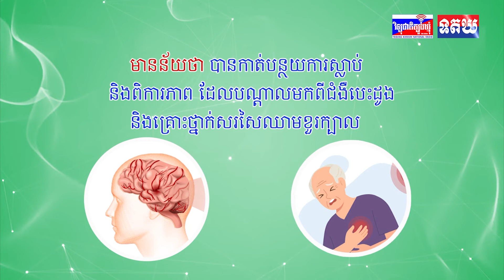លោកជំទាវ រដ្ឋមន្ត្រីក្រសួងពាណិជ្ជកម្ម បានថ្លែងអំណរគុណដល់ ឯកឧត្តមរដ្ឋមន្ត្រី ក្រសួងព័ត៌មាន ដែលតែងតែបា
លោកជំទាវ រដ្ឋមន្ត្រីក្រសួងពាណិជ្ជកម្ម បានថ្លែងអំណរគុណដល់ ឯកឧត្តមរដ្ឋមន្ត្រី ក្រសួងព័ត៌មាន ដែលតែងតែបានផ្តល់កិច្ចសហការយ៉ាងល្អ